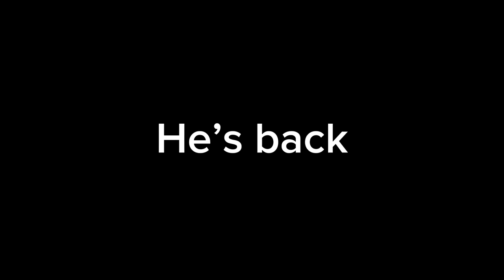Son of Beast || Steeling Back Territory || fan made trailer.